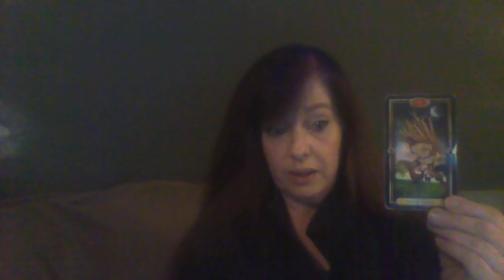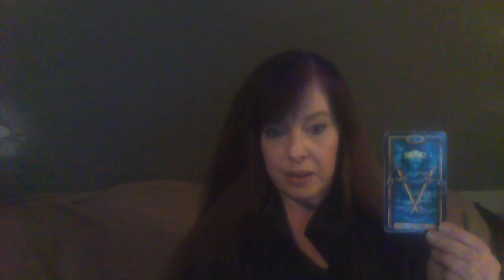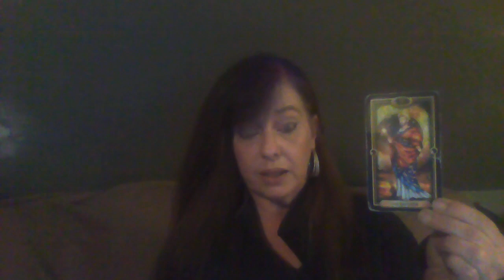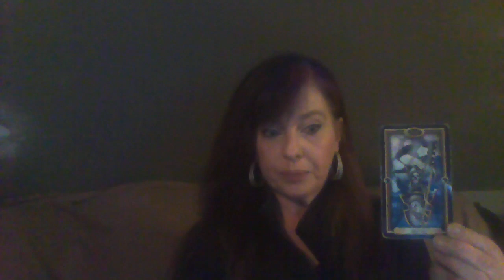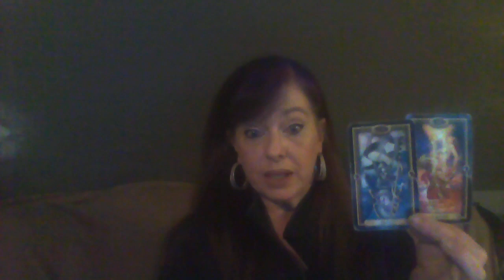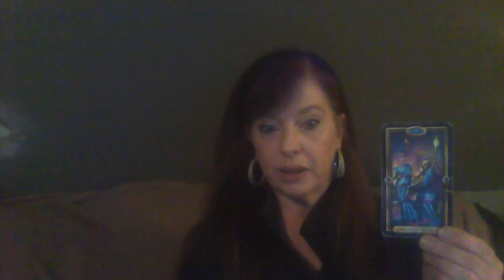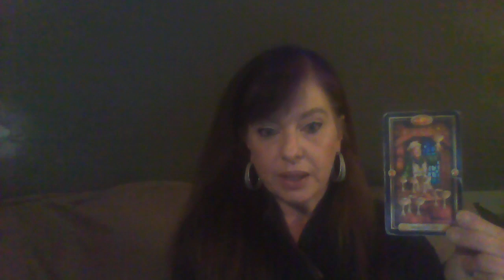Mid April reading for Gemini One word WOW!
Please use these methods of contact if you are interested in the mystery boxes and Pendulums as well.